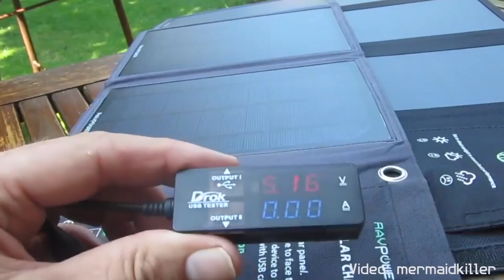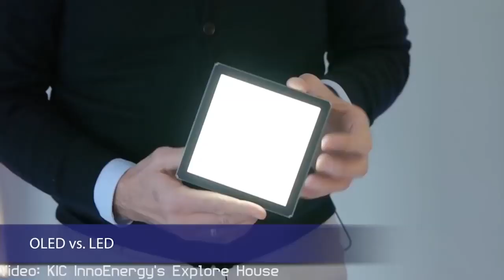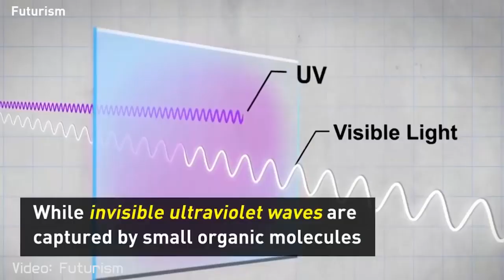Solar technology is expanding!! Like EVERYWHERE!!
[credit: Jack O'Brien] In the past fossil fuels were the innovative technology to fuel humanities energy consumption.However the future is clearly Solar! The sun is the perfect source of renewable energy if we can figure out how to harness it. Oh good thing some folks are figuring it out! Using truly amazing technologies, they are capturing solar energy like never before. This might sound like sci fi technology, or some far off future tech. However not if the top companies have anything to say about it.When they have their way, solar energy devices will be technology for everyday use.Just another reason I say, you just gotta love technology.